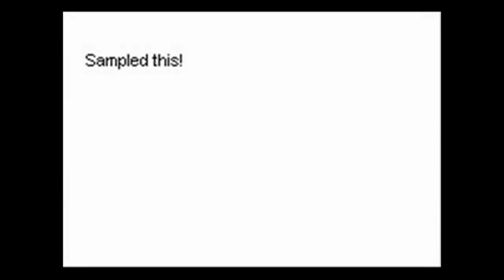Y U Mad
LAZY AS HELL